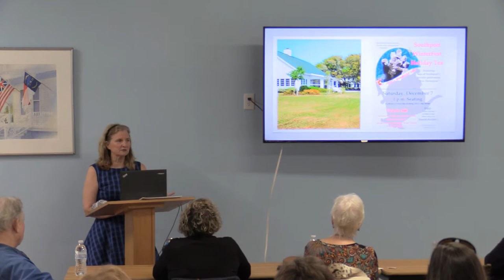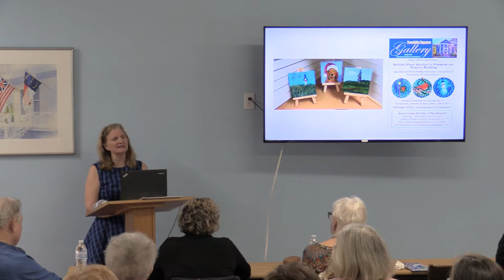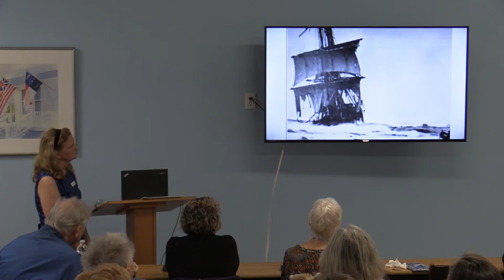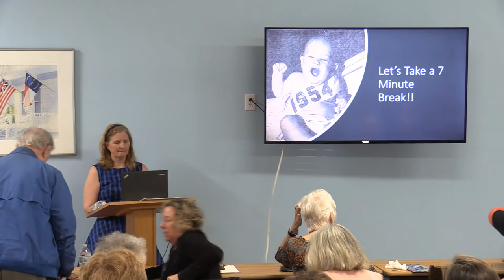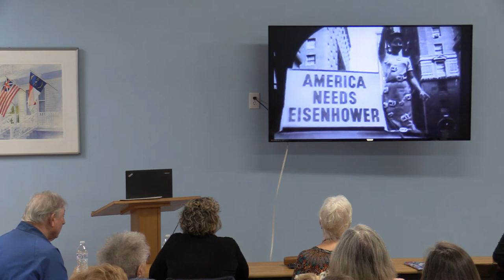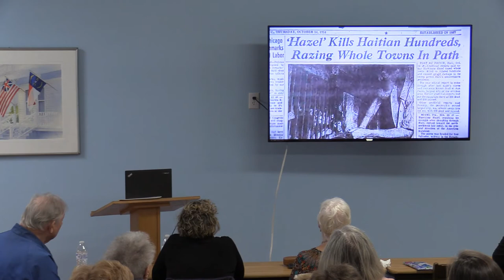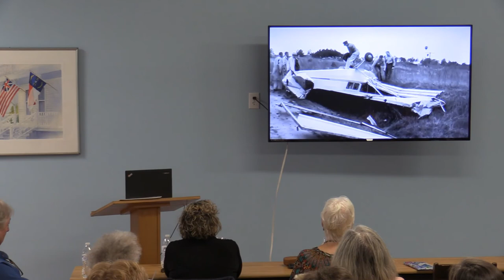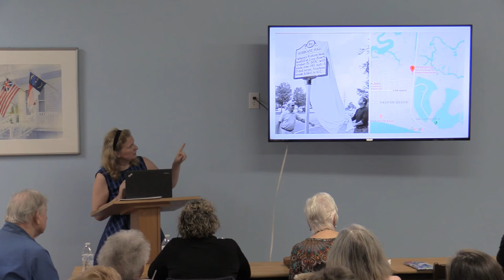Southport History Class - Hurricanes (2019)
Learn about Southport history! Join Liz Fuller for a discussion on the impact of Hazel, Helene and other Hurricanes in Southport’s history.